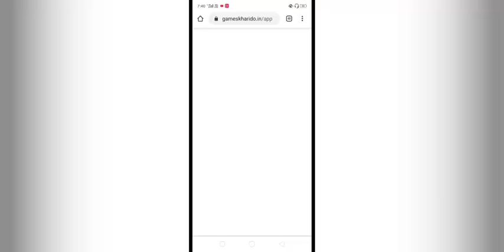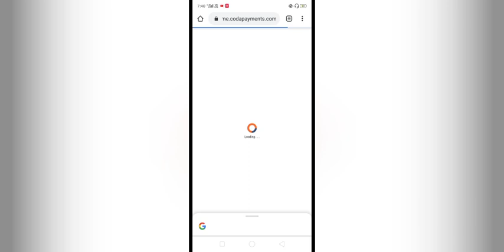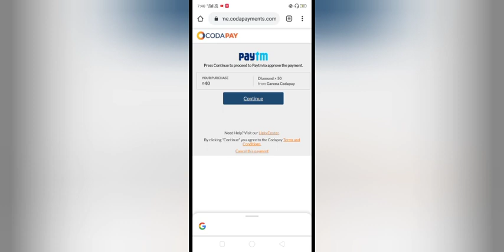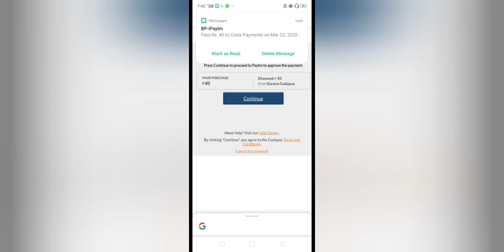Garena Free Fire Official Top Up Center||Get 100% Free Bonus Diamonds||கண்ணா லட்டு தின்ன ஆசையா.!|GWT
🤑Play Games And Win Real Cash🤑👇
to claim your Free Bonus RS.50

garena free fire vs pubg, free fire tricks in hindi, free fire best player, free fire trick shots, best gun location, free fire secret places, garena free fire trailer, , free fire secret places, free fire 50 kills, free fire awm montage , pro awm pubg , free fire awm location awm headshot pubg mobilefree fire headshot hackheadshot full free song and how to get free full tamil / free game tips and booyah! Free fire tamil tips and tricks tamil and free video game tamil / tamil tips instruction And Booyah! ,Free fire tamil tips and tricks tamil